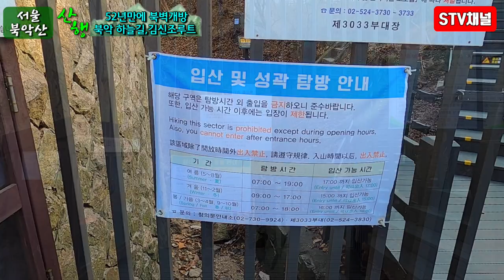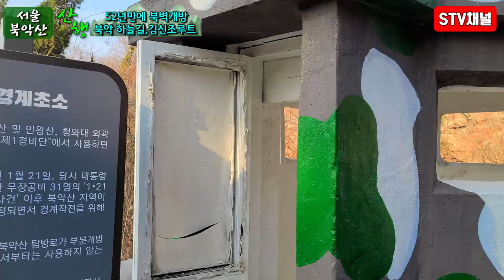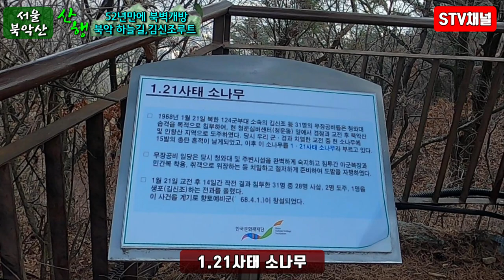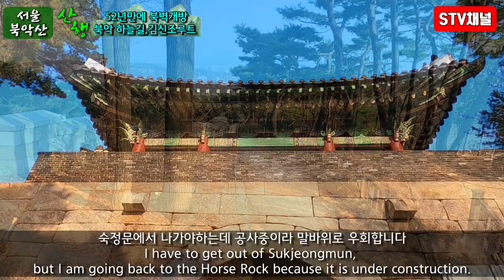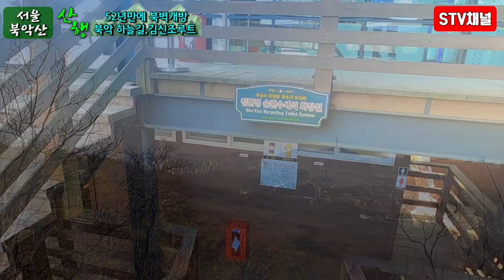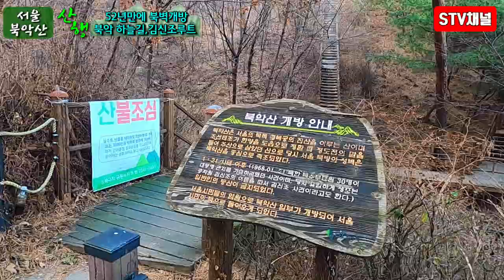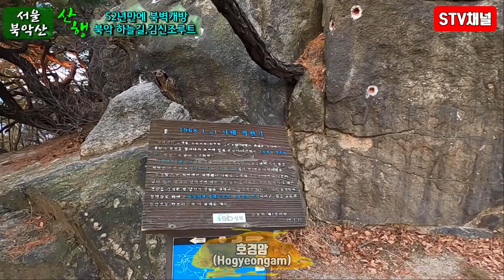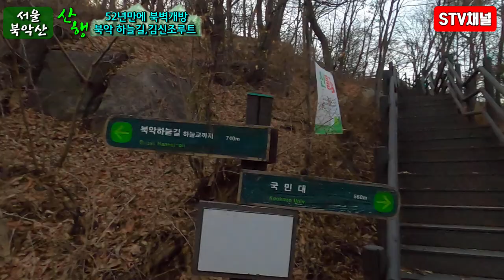[서울등산] 북악산 등산/52년만에 개방코스/북악하늘길/김신조루트/북악산등산코스/난이도 중/북악산둘레길/Seoul hiking/hiking in Korea/韓国登山[STV채널]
■52년만에 개방코스 서울 북악산 산행 ■

■북악산 개방코스& 북악하늘길 2코스 김신조루트

윤동주문학관-창의문-제1출입구-제3출입구-청운대-백악마루(북악산정상)-청운대-곡장-숙정문-말바위안내소-말바위-숙정문안내소-북악하늘길2코스-호경암-여래사-국민대학교

■최고고도:366m
■난이도:중
주차는 제3출입구 청운대안내소 무료주차장이 있는데 주차대수가 작음 대중교통을 이용하는게 좋아요